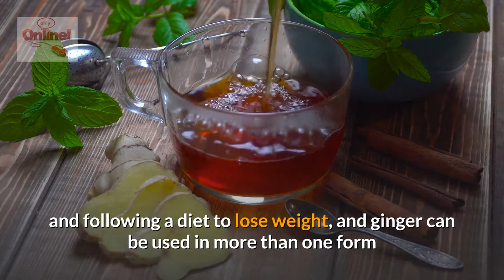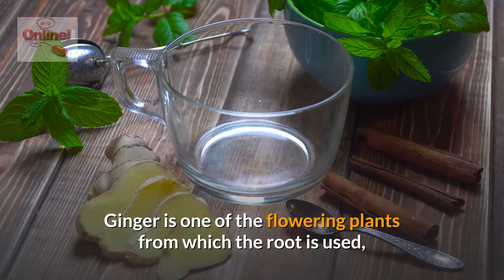benefits of ginger for weight loss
Ginger contains active substances called gingerols and shogaols. They are materials with antioxidant and anti-inflammatory properties. As it helps get rid of the negative effects caused by obesity, and some studies have indicated that ginger has an effective role in losing weight, as it helps reduce appetite and improve the functioning of the digestive system, and other studies have indicated that it contributes to regulating blood sugar levels. Which helps in losing weight, so the use of ginger is a good option besides exercising and following a diet to lose weight, and ginger can be used in more than one form and it can be used with some other ingredients as follows: -

Dried ground ginger:
It can be added to water or taken in capsule form.

Ginger juice: ginger juice consists of fresh chopped ginger, a cup of water, and a little lemon.

Ginger with lemon: It is prepared by adding a little lemon juice to a decoction of ginger.

Ginger and apple cider vinegar: You can mix ginger and apple cider vinegar together and drink the mixture.

Ginger with green tea: Ground ginger can be added to green tea

General benefits of ginger

Ginger is one of the flowering plants from which the root is used, and it is usually used during food preparation, and ginger is suitable for external use on the skin and skin, as ginger contains many benefits, and it has been used since ancient times as a medicinal plant in some pathological cases, including the following: 2] Reducing the feeling of nausea and vomiting associated with surgery. Reducing the pain associated with the menstrual cycle. Reducing the nausea that a pregnant woman usually feels. Reducing pain associated with arthritis. Reducing the feeling of dizziness